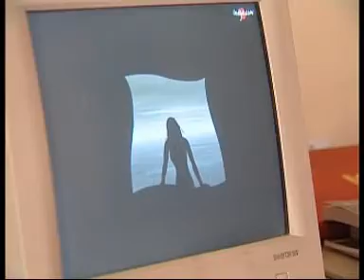THE ROOTS- A CRITIQUE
N2 PRODUCTIONS

The Learners & Creators Presents

THE ROOTS... short films

concept, produced & Directed by
NAGATIHALLI RAMESH, Bengaluru, India

note: copy rights- free to all